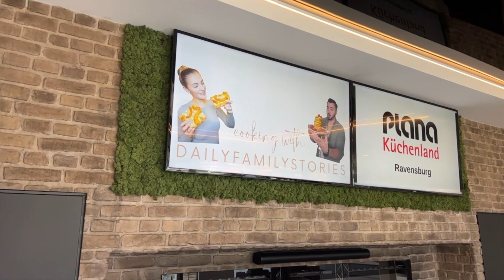No bake Erdbeer Cheesecake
Willkommen zu unserem YouTube-Kanal! In diesem Video zeige ich euch, wie ihr einen köstlichen No-Bake Cheesecake mit Erdbeeren zubereiten könnt. Dieses Rezept ist einfach und schnell zuzubereiten und eignet sich perfekt für den Sommer oder jeden anderen Anlass.

Dieses Rezept ist perfekt für alle, die keine Zeit haben, einen traditionellen Cheesecake zu backen, oder für diejenigen, die einfach einen erfrischenden und leckeren Kuchen genießen möchten. Ich hoffe, ihr werdet dieses Rezept ausprobieren und es euch schmecken lassen!

Und nun zum Rezept 😉

Zutaten⤵️
Boden🍓
-200 g Butterkekse
-120 g Butter zerlassen

Creme🍓
-500 g Speisequark
-500 g Frischkäse
-2 Päckchen Vanillezucker
-160 g Zucker
-200 g Erdbeeren
-50 ml Wasser
-30 g Agartine

Erdbeerspiegel🍓
-300 g Erdbeeren
-100 ml Wasser
-50 g Zucker
-10 g Agartine

Deko🍓
-Schlagsahne
-2 TL Zucker
-1 Päckchen Sahnesteif
-frische Erdbeeren

Und so einfach gehts⤵️

Boden🍓
-Butterkekse zerkrümeln, mit der Butter vermengen und in eine Springform geben. Mit einem Glas die Kekse fest an den Boden drücken.

Creme🍓
-Für die Creme Speisequark zusammen mit dem Frischkäse, dem Vanillezucker und dem Zucker verrühren.
-Erdbeeren, Wasser und Argatine pürieren und anschließend in einem Topf ca.2-3 Minuten köcheln lassen.
-Im nächsten Schritt wird die Temperatur der heißen Masse der Quarkmasse angeglichen.
-2-3 EL der Quarkmasse zu der heißen Masse gegeben und verrühren, die Erdbeermasse anschließend bei niedriger Geschwindigkeit unter die restliche Quarkmasse in der Schüssel rühren.
-Danach die Creme direkt auf den Keksboden geben und glatt streichen.
-Für ca.3-4 Stunden kalt stellen.

Erdbeerspiegel🍓
-Nach der Kühlzeit geht es weiter mit dem Erdbeerspiegel.
-Erdbeeren, Wasser, Zucker und Argatine pürieren und anschließend in einem Topf ca.2-3 Minuten köcheln lassen.
-Den Erdbeerspiegel abkühlen lassen.
-Anschließend auf der Creme verteilen und nochmal für 1 Stunde kalt stellen.

Deko🍓
-Schlagsahne in eine Rührschüssel gegeben und mit einer Mischung aus Sahnesteif und Zucker aufgeschlagen.
-Die fertige Sahne auf der Torte verteilen und mit Erdbeeren dekorieren.🍓

Die perfekte Torte für warme Sommertage.😍